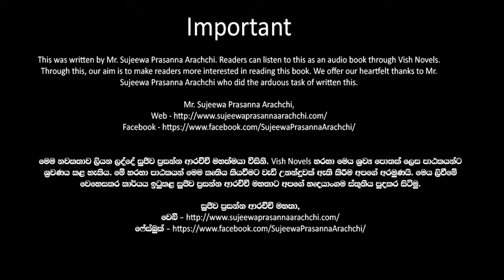❤ Warsha-වර් ෂා- Book 11 Episode 8-2 ❤ |Written by Mr. Sujeewa Prasanna Arachchi |Sinhala Audio Book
Time Codes
00:00 Important
00:02 Introduction
00:15 Love Story
10:16 End